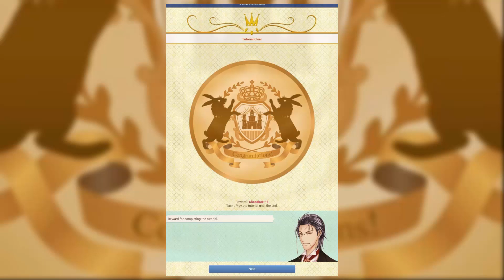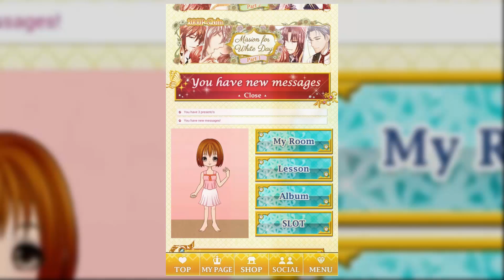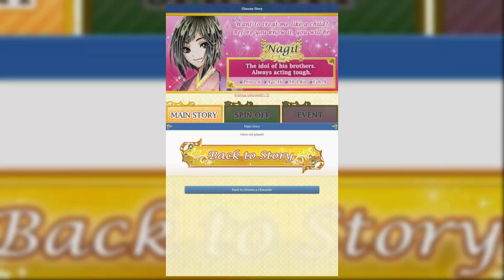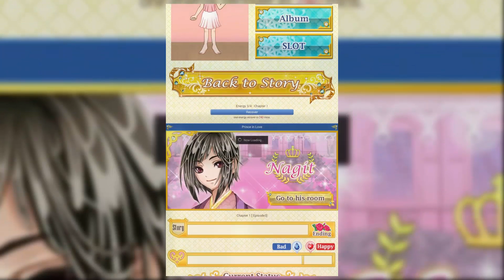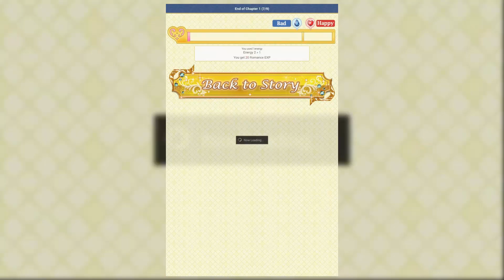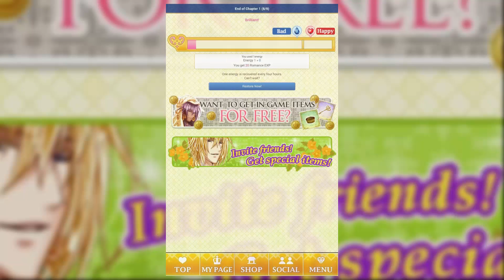My sweet prince! - #2 - Nagit is awesome! :D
Want to be a YouTube partner? See if you qualify for MakerGen here!